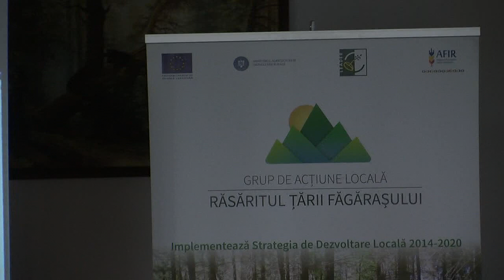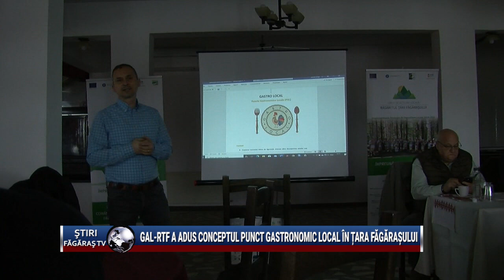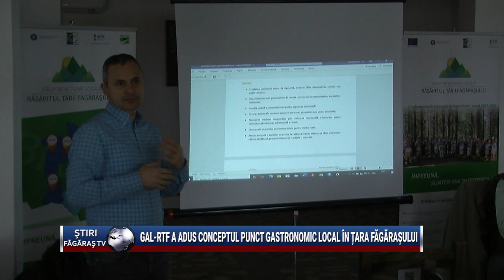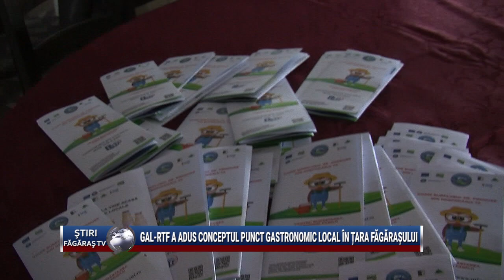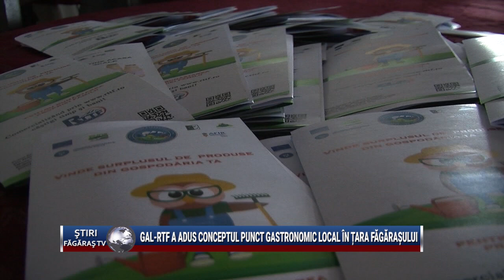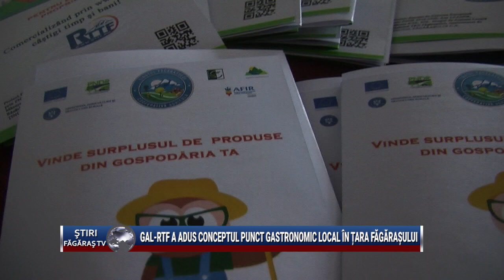GAL RTF a adus conceptul Punct Gastronomic Local in Tara Fagarasului